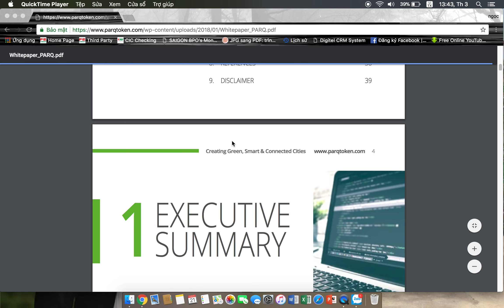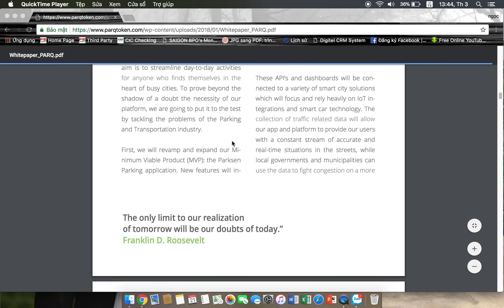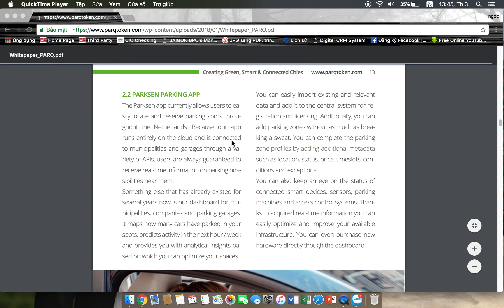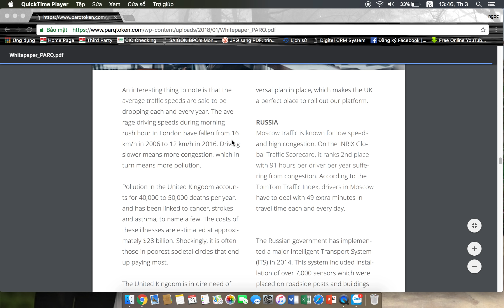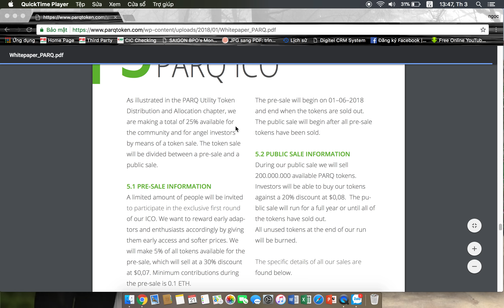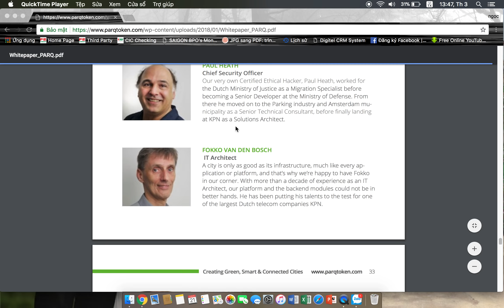Parqtoken ICO - Phân Tích Chi Tiết Whitepaper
Author:  bulahp